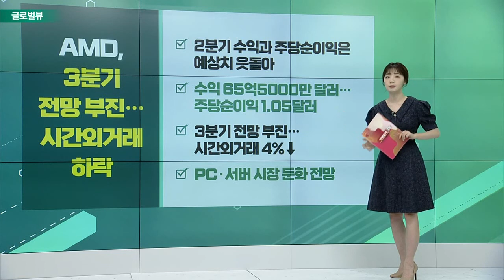펠로시, 대만 도착 후 첫 성명… 미중 긴장감↑ / 우버, 2분기 잉여현금 첫 흑자… 18% 급등 / 캐터필러, 中 시장 부진에 실적 예상치 하회_글로벌 VIEW (20220803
펠로시, 대만 도착 후 첫 성명… 미중 긴장감↑
- 중국 겨냥 “대만 민주주의 지지” 성명
- 中 “내정 간섭 멈추라”… 실사격 훈련 예고
- 中, 대만에 식품 수입금지 등 경제보복

우버, 2분기 잉여현금 첫 흑자… 18% 급등
- 2분기 매출 80억 7000만달러… 시장 예상치 상회
- 딜리버리 매출 37%·호출 서비스 매출 120% 증가
- 2분기 잉여현금 흐름 3억8200만 달러… 첫 흑자
- 3분기 실적 전망도 좋아… 주가 급등

캐터필러, 中 시장 부진에 실적 예상치 하회
- 2분기 매출액 142억5000만 달러… 11% 증가
- 中 시장 부진으로 아시아태평양 건설 매출액 17% 감소
- 인건비·운임 등 비용 증가도 영향
- 러시아 사업 정지 타격… 주가 5.8% 하락

AMD, 3분기 전망 부진… 시간외거래 하락
- 2분기 수익과 주당순이익은 예상치 웃돌아
- 수익 65억5000만 달러… 주당순이익 1.05달러
- 3분기 전망 부진… 시간외거래 4%↓
- PC·서버 시장 둔화 전망